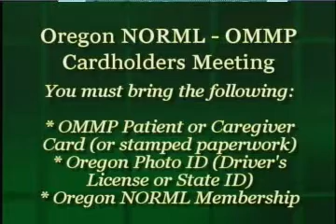Oregon NORML Presents 2008-05-04_6of9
Cannabis Community Events recap